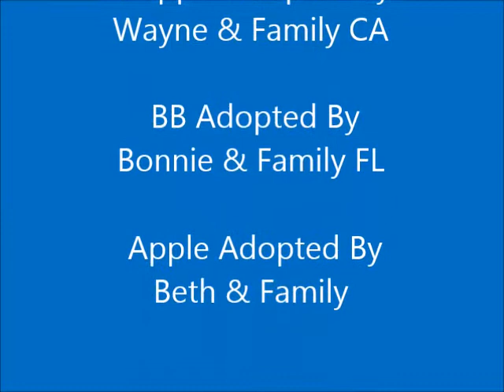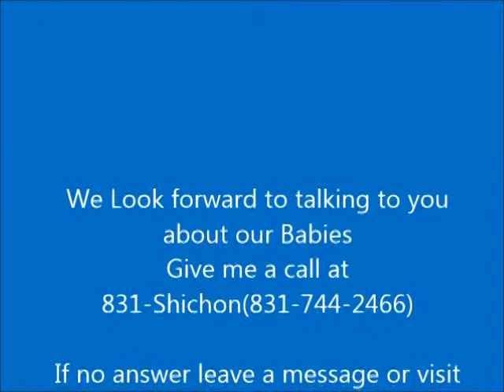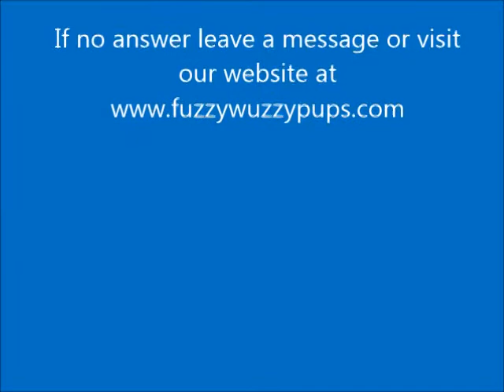The Girls Adopted Teddy Bear puppies FuzzyWuzzy Pups who live in FL, CA, PHL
Meet Dapple Adopted By Wayne & Family CA

Meet BB Adopted By Bonnie & Family FL

Meet Apple Adopted By Beth & Family Philadelphia